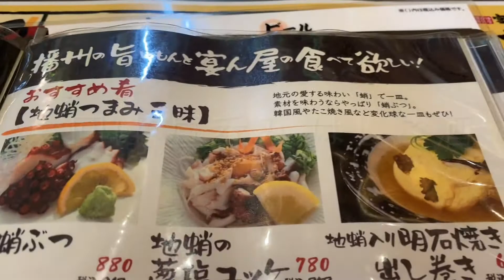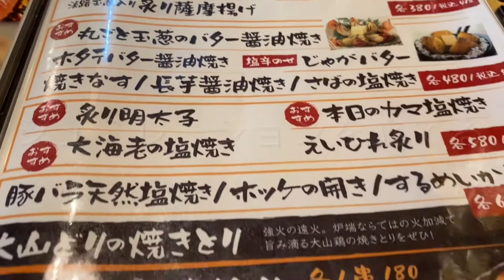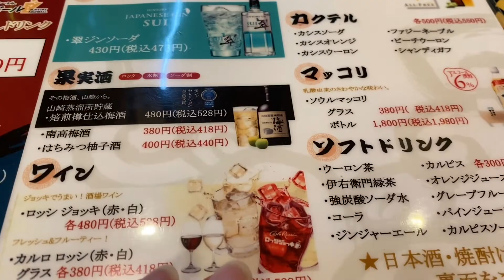播磨炉ばた酒場 宴ん屋一代 で 昼呑み ハシゴ酒 一軒目♪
姫路市南駅前町にある 播磨炉ばた酒場 宴ん屋一代 で 昼呑み ハシゴ酒 一軒目♪
付出し (枝豆) (330円)、今日のお造り3種盛り (968円)、蒸し煮あなご (638円)、神泡の ザ・プレミアム・モルツ 昭和の中ジョッキ (495円) x2杯。
合計2926円。